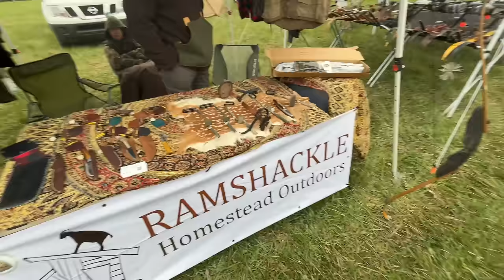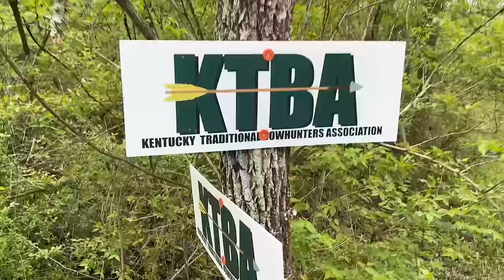Kentucky TRADFEST 2024 Kentucky Traditional Bowhunters Association 4K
Follow along with David from Whiskey City as he shoots KY TradFest with 2 World Champion Shooters! Also will be a walk through of vendors at the event! KY TRADFEST 2024